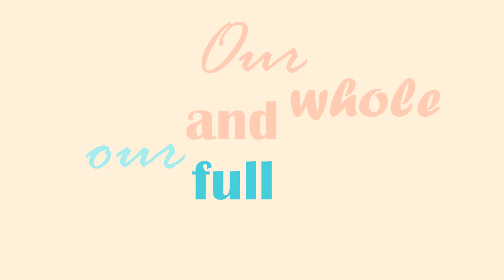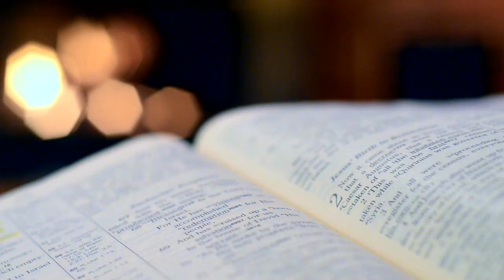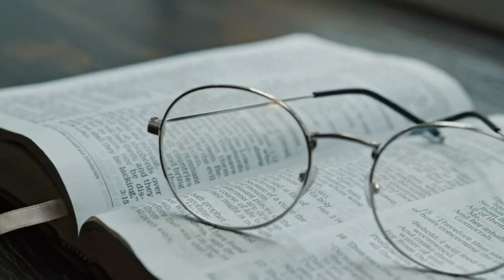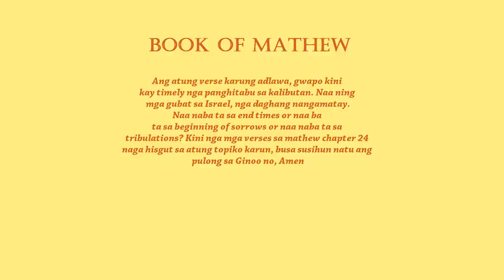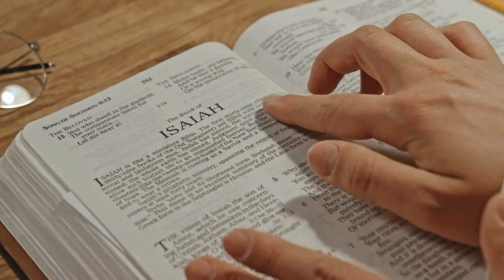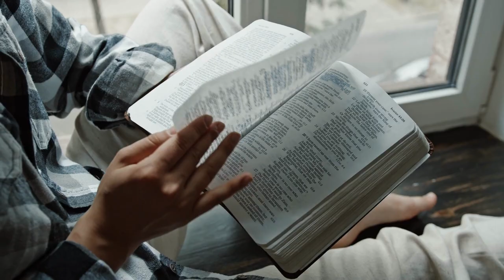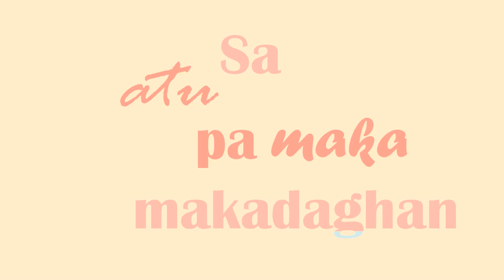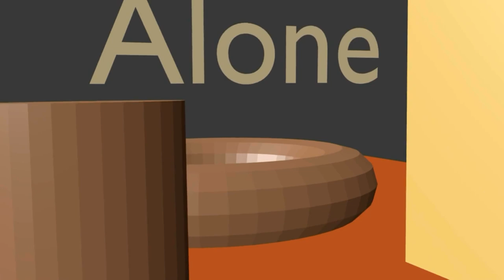Mga Gyera - Bisaya Online Bible study sa Book of Matthew - paminawa kini ug "BANTAY"!!!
Mensahe gikan sa alagad sa Diyos, pinaagi sa ubos na alagad sa Ginoo, Efren Estimada edited by kuya Dom

◘ Timestamps ◘

00:00 - With all ourselves
00:22 - Evidence that we give God our Love.
00:33 - Pastor's remindings
00:46 - Using ourselves to serve God.
01:07 - DIY - Do it on your own
01:38 - God addresses us to strengthen ourselves.
01:44 - Philippians
01:52 - God will finish what He started.
02:35 - The presence of God now
02:41 - Time will Come when we see God in fullness.
02:52 - Beginning of sorrows
03:03 - Book of Matthew 24
03:15 - Starting Tribulation
03:29 - Mid tribulation
03:34 - Great tribulation
03:40 - Beginning of sorrows
03:50 - E-check natu ang atong life
04:12 - Performance
04:28 - Message for the youth
05:10 - Chapter 24
05:29 - Tribulation
05:39 - Car analogy
06:09 - Wars and rumors of wars
06:20 - Great war in the bible
06:52 - People on wars
07:01 - Many wars
07:09 - Worsening wars
07:24 - We need prayer.
07:29 - For the Christians
07:43 - Weak body
08:02 - Sugod palang
08:16 - Famine
08:25 - Hunger in that place-glued.wav
08:52 - Children who lost their parents.
09:18 - Watch More

The Servant of God - Efren Estimada
Editor - Kuya Dom

Stock Music from YouTube Library
 ♥ Auckland - VYEN

Stock Video from Pexels

■ Software ■

ShotCut
Blender
SynFig
Medibang
Reaper
PowerPoint

This video is protected under Philippines copyright laws. Any used of the following Videos is allowed under public domain laws licenced by Pexels.

The use of the following software is allowed under open source copyright laws.

To God Be the Glory Forever, Amen!